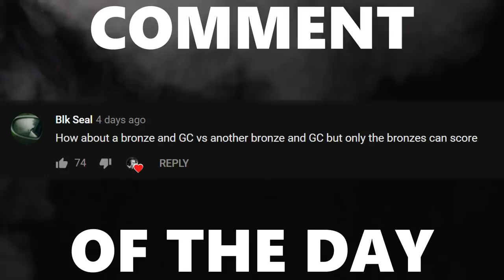Can I Keep the Ball Away from SunlessKhan and Fluump?! 1v2 Keep-Away Gamemode!